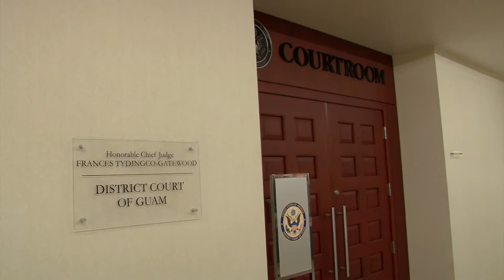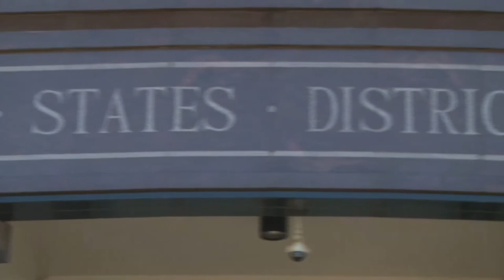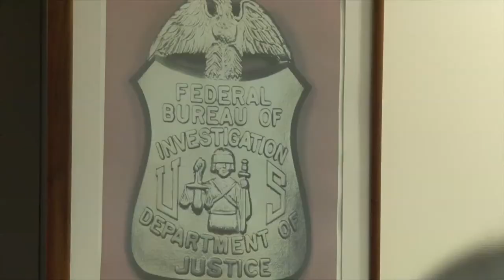McCarron wife may be implicated in sex sting case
The wife of ex-Navy contractor Michael McCarron was cautioned by the court that her testimony could incriminate her criminally and land her in jail just like her husband, Michael McCarron, who was previously implicated in a sex sting operation in March of this year.